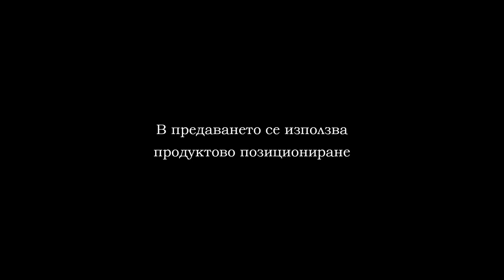07 11 HANDBAL SPARTAK CHARDAFON PART 1